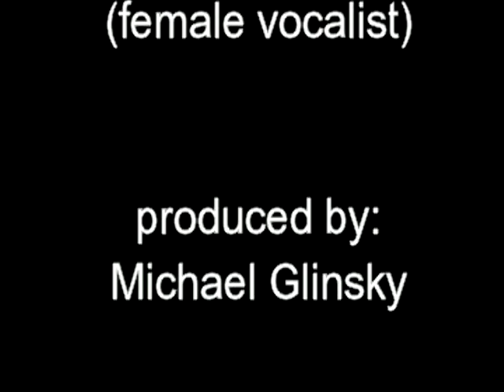Heritage Country concert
Blue grass concert.